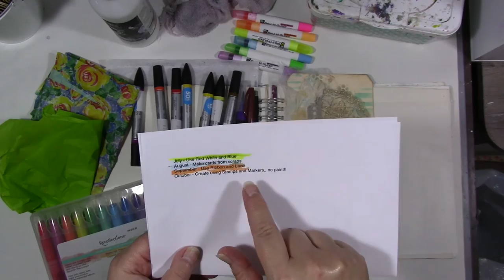October Art Challenge